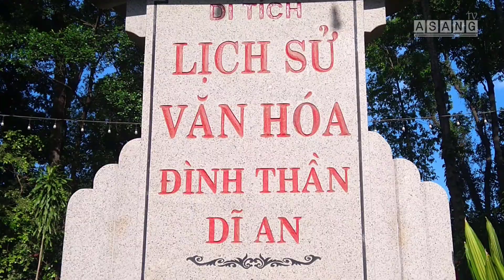ĐÌNH THẦN DĨ AN 2022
Múa lân, múa rồng lễ hội kỳ yên đình thần dĩ an
Xin vui lòng không sao chép, không re_upload
© Bản quyền thuộc về ASANG TV
© Copyright by ASANG TV ( Do not reup please ! )